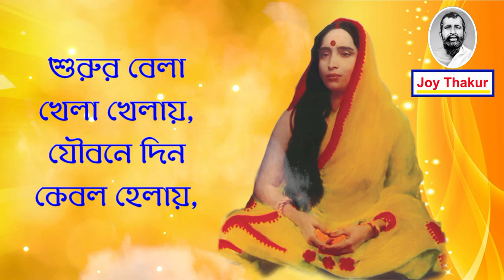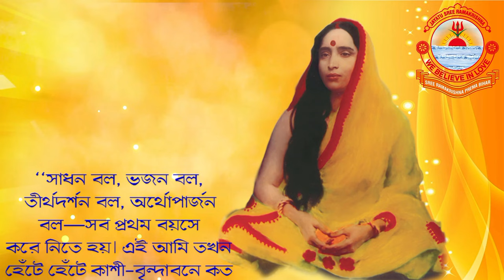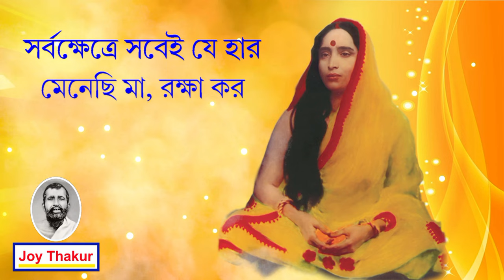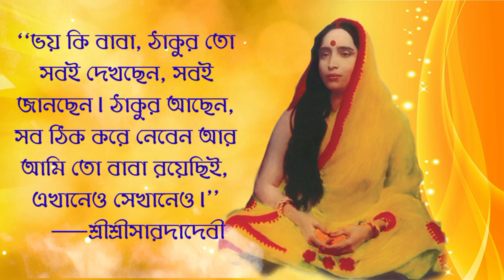Ki Mone Maa Pujbo Bolo । কী মনে মা পূজব বল । Devotional song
Singer: Rishabh Supriyo
Lyrics and Composed By: Srimat Swami Sambuddhananda (Acharya, Sree Ramakrishna Prema Bihar)